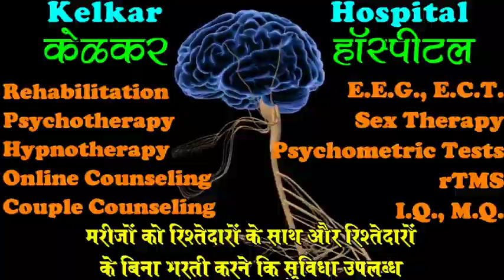Wife Affair & Mental Illness By Dr.Deepak Kelkar [MD] Psychiatrist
# Wife Affair
# Mental illness
# Dr.Deepak_KelKar
• Dr. Deepak Kelkar (M.D.)
• Psychiatrist
• Hypnotherapist
• Psychotherapist,
• De-addiction Specialist
• Sexologist

     3 )Kelkar Hospital Channel